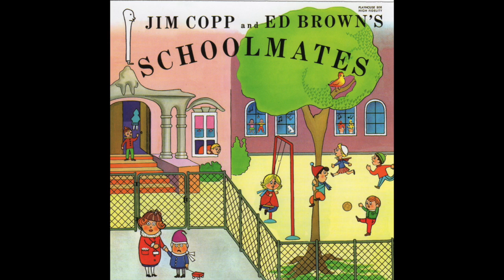Mary McGurky McGinty Maguire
Enjoy Mary McGurky McGinty Maguire from Jim Copp & Ed Brown's album "Schoolmates" (released in 1968). Visit us at PlayhouseRecords.com for the entire album and for the rest of Jim Copp & Ed Brown's children's recordings "for Small Fry and Sophisticated Adults."